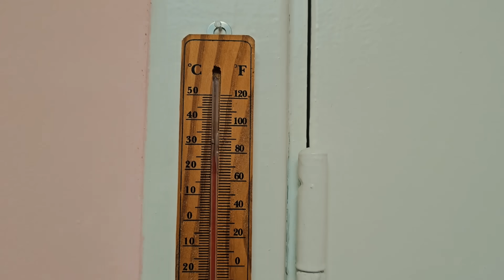Что страшнее: операция или её ожидание? Влог Печки лавочки из больницы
Операция не так страшна как её ожидание. Влог Печки лавочки из больницы